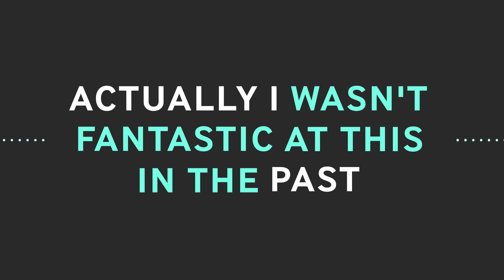Newton Talks, Season Two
As the nights draw in, why not settle in with something refreshingly different? Following the success of series one, Newton Talks podcast is BACK with another set of brilliant minds ready to rekindle your curiosity.

This series, our Newton team is joined by more of the biggest thinkers and innovators inspiring us at the moment, including reverse mentoring ‘guru’ Patrice Gordon; lecturer, author and hostage negotiator Derek Gaunt; and Doug Gurr, Director at The National History Museum.

Piqued your interest? Stream or download all episodes now by simply searching for 'Newton Talks Management'.

Thanks to our hosts Andy Hawes, Katie Quarmby and Toby Ashong for sharing their curious minds and generating some truly compelling conversations.